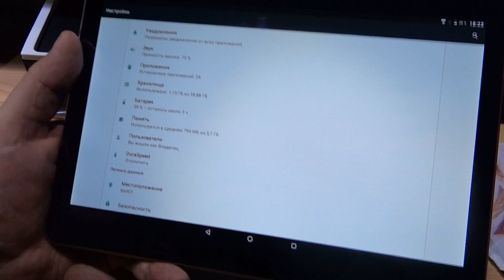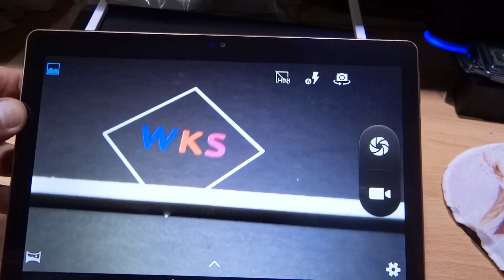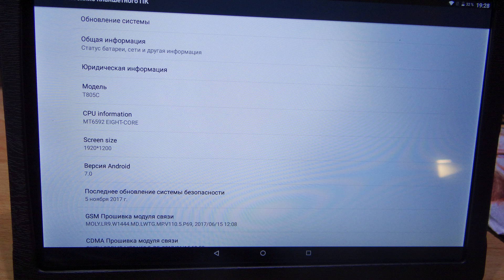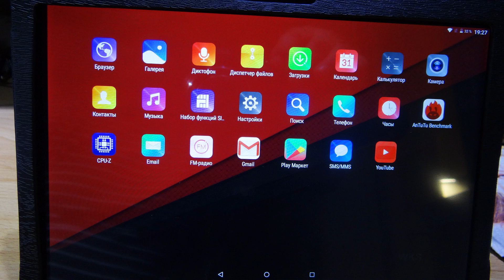WKS мощный и недорогой планшет из Китая